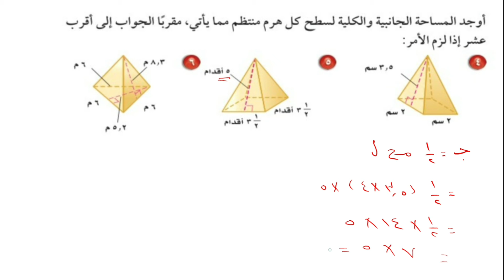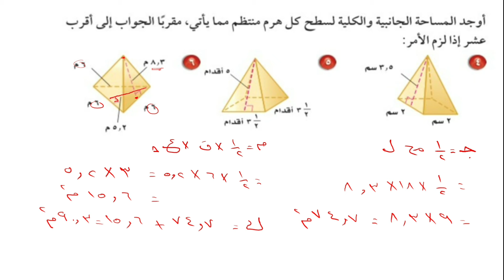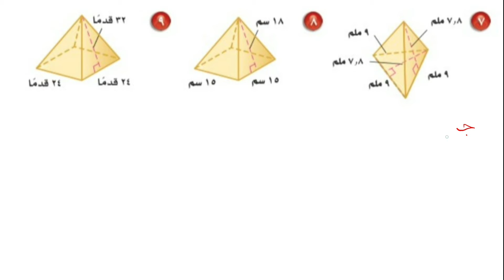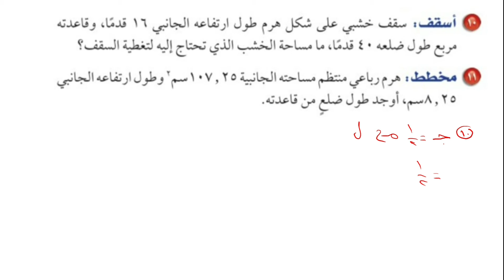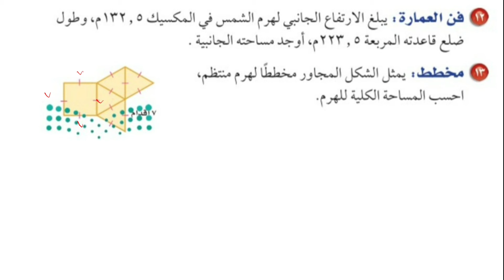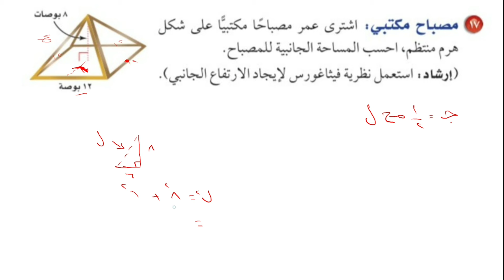مساحة سطح الهرم | حل تمارين الكتاب | الصف الثاني متوسط